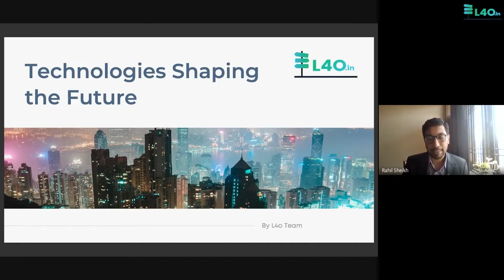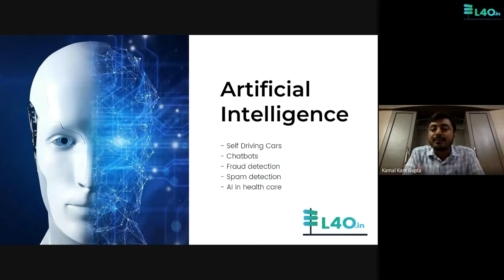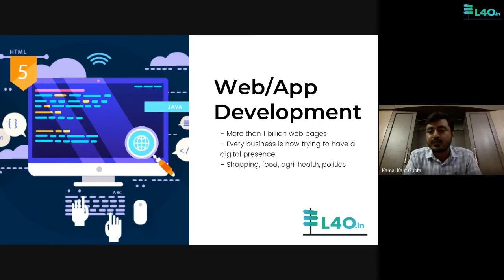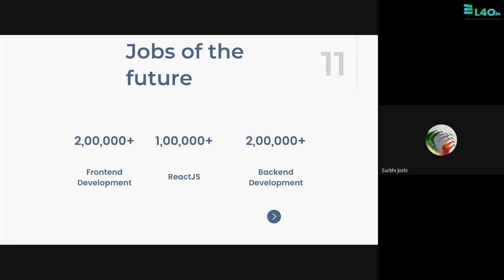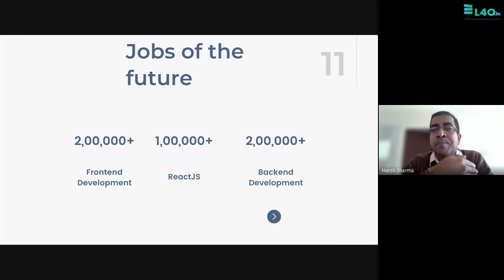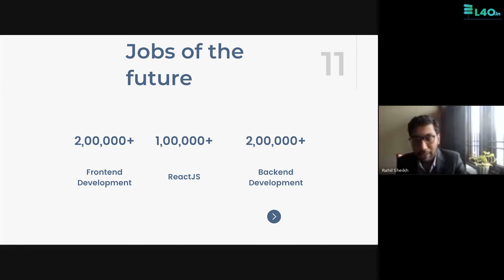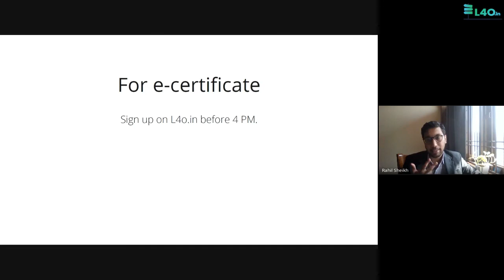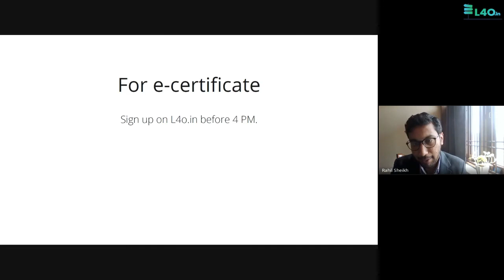Technologies Shaping the Future | Become job ready in 2022 | Tips & Suggestions | L4o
Motto: Upliftment of the students from Tier 2 & Tier 3 cities by skilling them and making them job ready into tech & non-tech domain.

AdvancedTechnologies of today's era this will transform the world, we live in.

Highlight of the webinar :
• Life beyond IIT & Bright career prospects for students coming from different walks of life, irrespective of their College name & degree title.
• Importance of learning in your own language (vernacular).
• Helping students learn the right skills, so that they may bring value to their new job role.

Aim: To help students from small towns become job ready, by learning skills in their own language.

Organisers:
Rahil Sheikh, Co-founder, L4o.in
Kamal Kant Gupta , Co-founder, L4o.in
Other key speakers:
Harsh Sharma, Core Team, L4o.in

Host:
Jayanti Gupta

Topics Covered:
• 00: Introduction of our speakers.
• 3:10: How technology is shaping our future (Indian leaders across the world).
• 9:10: Digital & AI technologies transforming the world.
• 19:27: Jobs of the Future (Brief Analysis of the job market & Doubts of the students - Q&A).
• 42:10: Important Question: What makes us different from others? What's the fee structure?
• 50:30: Why not learn for free from Youtube? 100% Job guarantee by L4o.
• 53:30: Duration of lectures at L4o.in.
• 55:30: How to reach out to us.

Don't forget to download your E-certificate for attending the webinar. (Refer our timeline at 39:50 for instructions).

Hope this session proved useful for all the participants. Other students who couldn't attend our webinar may watch this video till end to get answer of most of the FAQs.

We wish you all the best for your bright future!